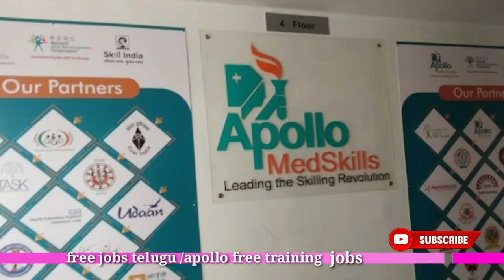Apollo medskills Ltd providing free courses and free food free accommodation with 100% job placement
Hello. మిత్రమా... ఎలా ఉన్నారు... ☺️🤗
Welcome to "free jobs telugu "
ఎవరు కూడ రూపాయయి  కూడ అడగరు..
మేము పూర్తి  కంపెనీ లతో మాట్లాడక మాత్రమే  మన ఛానల్ లో ప్రసారం చేస్తాము...